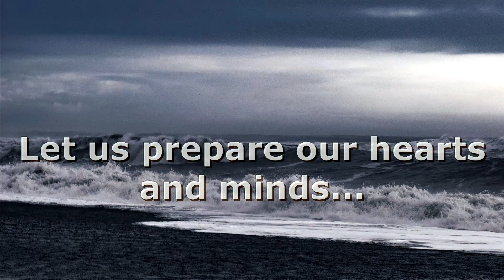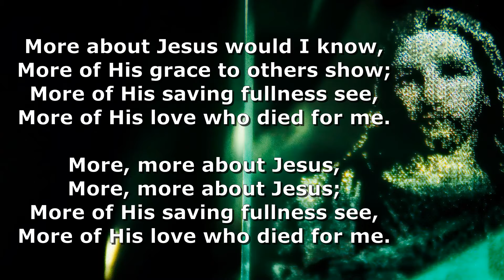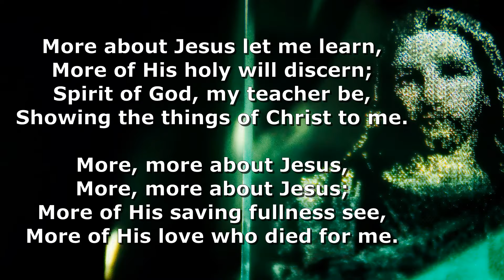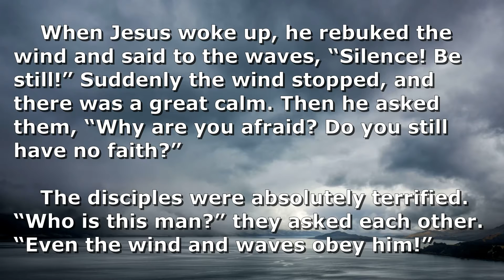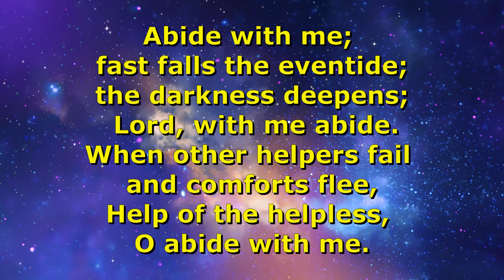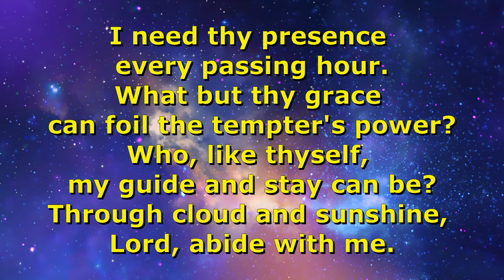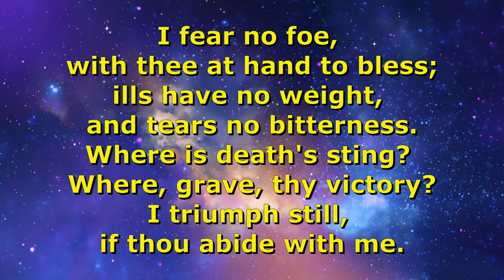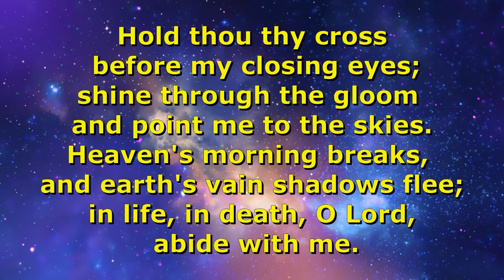2021 06 27 Peace! Be Still! Mark 4 35 41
We all experience storms in our lives. When we encounter those storms and have Jesus in our hearts, we do not have to be afraid. We will still go through these storms, but our faith will see us through them. We can understand Jesus better when He goes with us through the storms. That is how our faith grows.